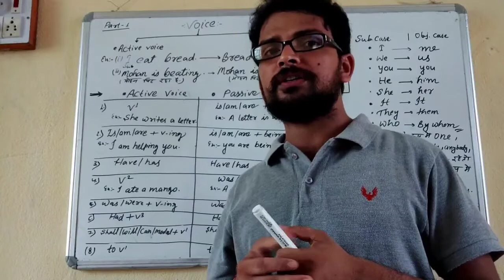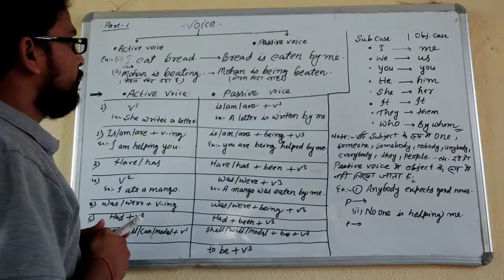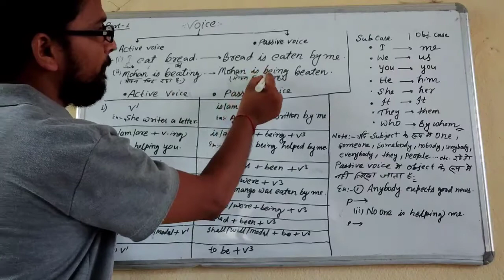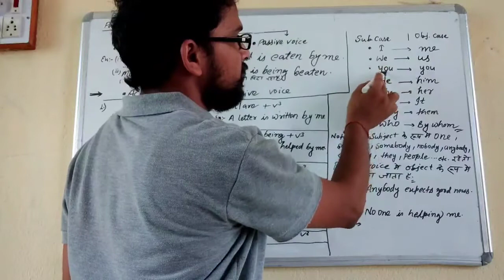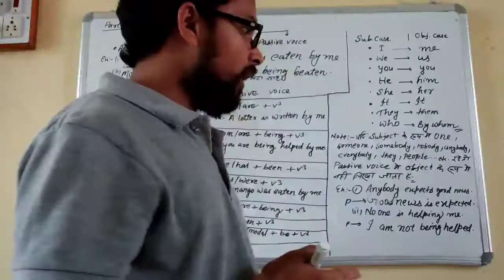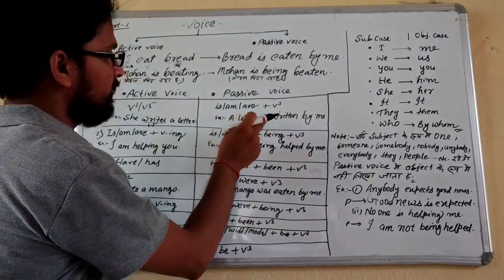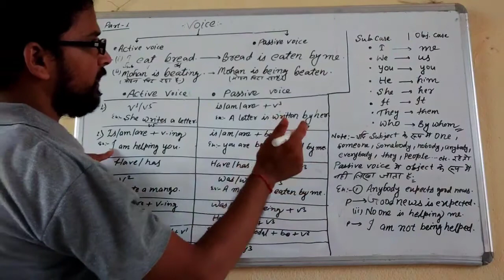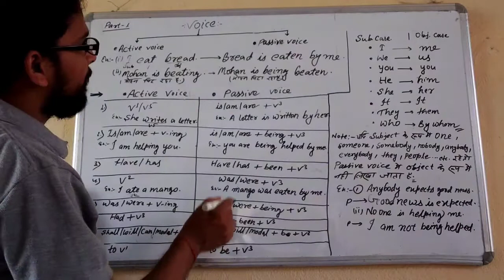VOICE INTRODUCTION PART 01 for all